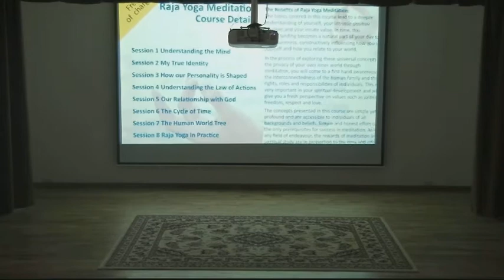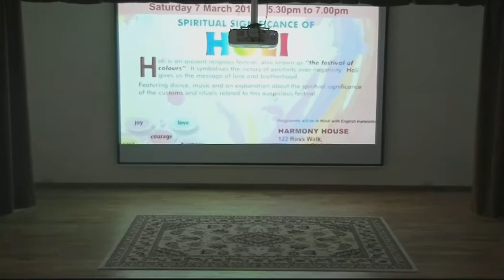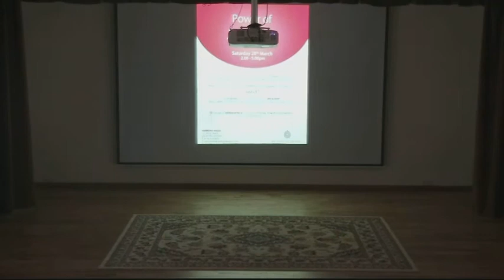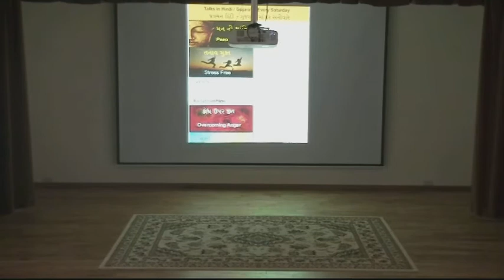ART OF LIVING A HAPPY LIFE - BK SURYA 13.09.15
HARMONY HOUSE LEICESTER